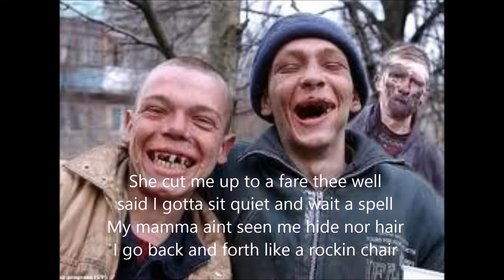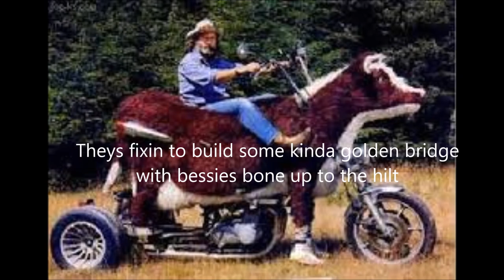hillbilly hollar for implants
I guess thangs could be worse